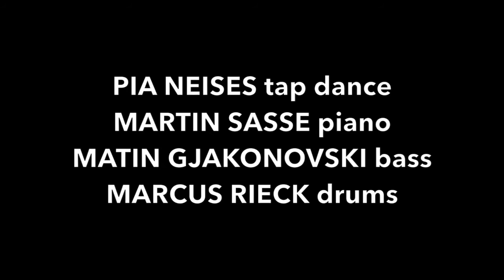Pia Neises - Blue Rondo a la Turk - Blues Section